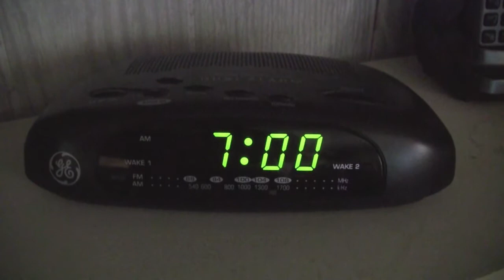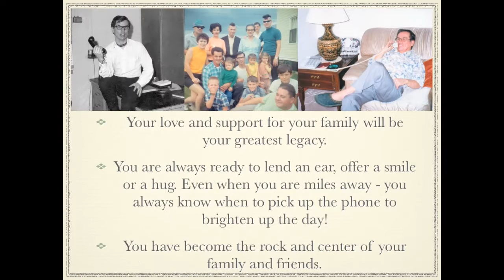Alfred Condo Tribute 2011 Pt. 1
Our Annual Elder Tribute.  This year's honoree is Alfred Condo Martin of Listuguj, QC.